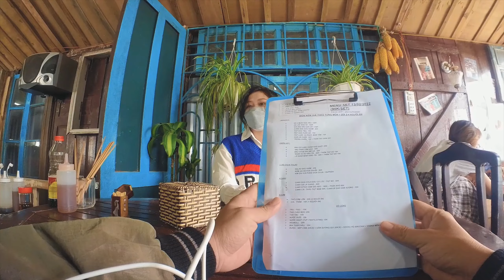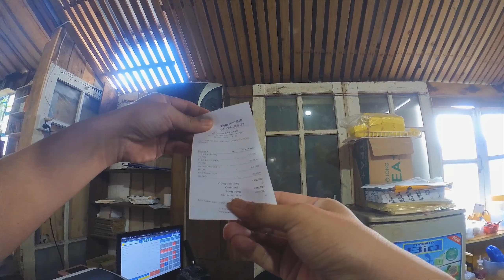Tiệm cơm Mê Li | Quán cơm phong cách mẹ nấu tại Đà Lạt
"Vì đất nước mình còn lạ, cần chi đâu nước ngoài
Đặt chân lên tất cả mọi miền là ước mơ ta ước hoài..."
Quả thật, Việt Nam có rất nhiều địa danh đẹp đến nỗi không thể nào ngờ được, cứ mỗi lần đặt chân tới một địa điểm bất kỳ trên bản đồ cứ như là lạc vào một thế giới khác. Cùng điểm danh những địa điểm đó cùng "Đi Đâu Đó Youtube" nào! 😉
Vì cuộc đời công bằng, chúng ta chỉ có một lần để sống !
Người khác mơ nhà mơ cửa, còn ta lại mơ núi mơ sông ..
Rồi cũng sẽ đến một ngày tóc như mây mờ trắng xóa ..
Sẽ hối tiếc khi đến một ngày tự hỏi tuổi đời mình sao ngắn quá ?
Hãy sống một cuộc sống thật ý nghĩa nhé các bạn, hãy cùng "Đi Đâu Đó" khám phá thế giới này !
Ủng hộ kênh mình bằng 1LIKE, COMMENT, SHARE nếu thấy kênh hay và hữu ích !

©️ Bản quyền thuộc về Đi Đâu Đó ☞ Do not Reup.